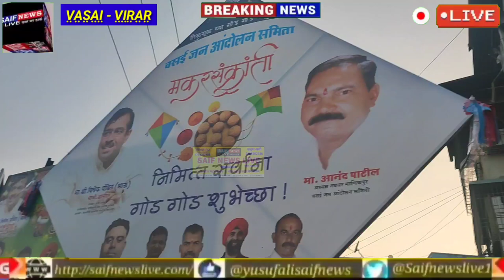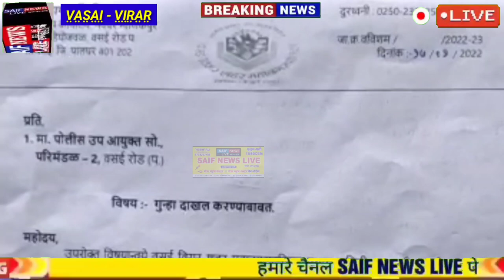मनपाकर्मियों का मनसे के खिलाफ निषेध प्रदर्शन पड़ा उल्टा। मुश्किलों मे फंस गए खुद मनपाकर्मी